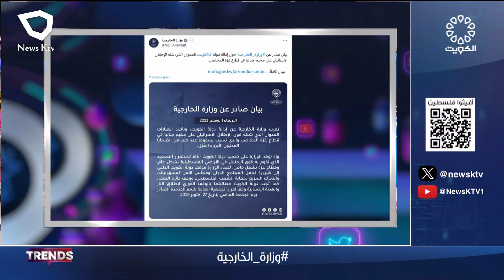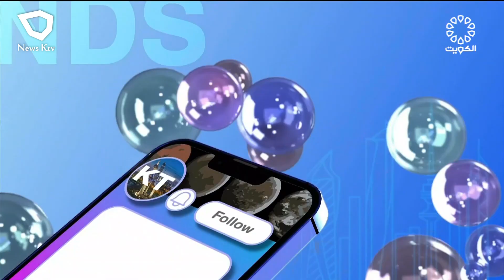برنامج TRENDS... فقرات متنوعة من منصات التواصل